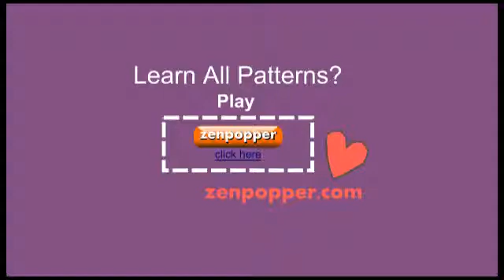Zentangle Patterns | Tangle Patterns? - Funls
If this video is too fast for you, you can an index and graphic guide for Zentangle patterns and how to draw them on the web, or best of all take a life class by a Certified Zentangle Teacher